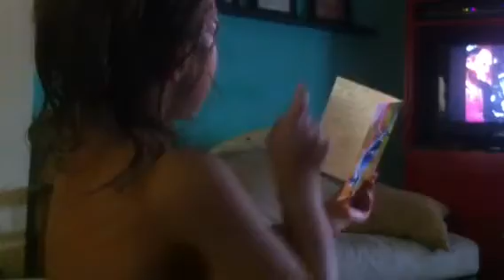River reading birthday cards 8/2012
She is such a spazz. I love it when she makes up words and such.